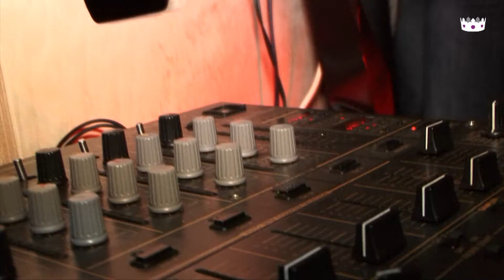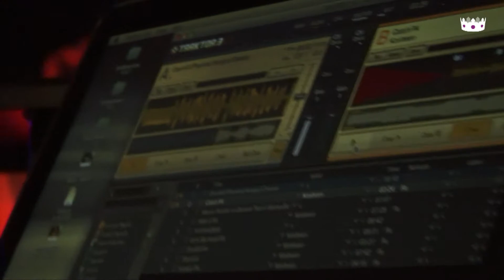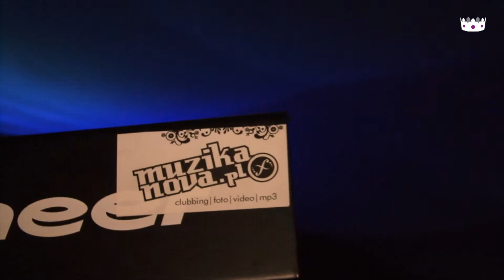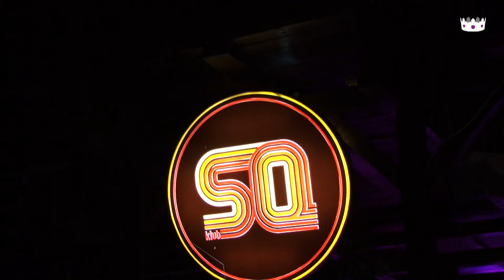Kosheen @ Sq na Malcie, Poznań (BeExclusive.pl)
Relacja z występu grupy Kosheen który odbył się 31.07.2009 w klubie SQ na poznańskiej Malcie.